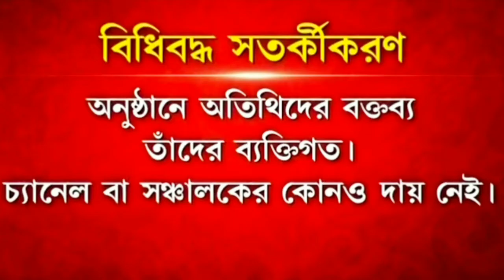মুখোমুখি সাক্ষাৎকার গায়িকা সায়ন্তনী সাহা । Exclusive Interview With Sayantani | Seg 01 | Dtv plus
মুখোমুখি সাক্ষাৎকার গায়িকা সায়ন্তনী সাহা । Exclusive Interview With Sayantani | হৈমন্তী শুক্লা | Seg 01 |